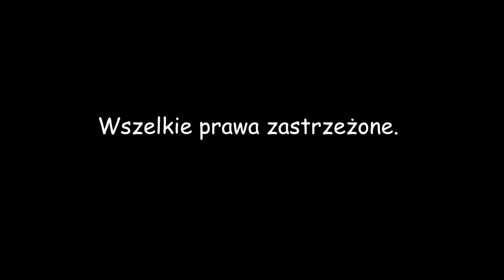Szydełkowy jednorożec/Crochet unicorn part 4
🖋 Materiał posiada napisy PL/ENG.

W tym filmie pokazuję jak krok po kroku wykonać maskotkę - szydełkowego jednorożca. Część czwarta zobaczycie jak wykonać: uszy, róg, loki na ogon oraz grzywkę.

a także na gdzie możecie nabyć gotowe prace wykonane na szydełku.